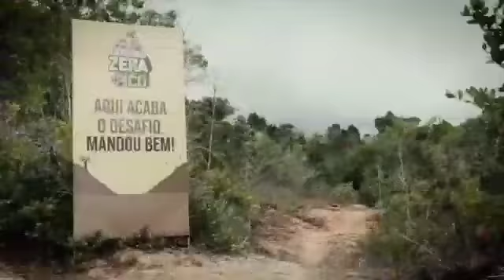TAÇA BRASIL XCO BRASIL RIDE SERIES... faltam 4 dias para o encerramento das inscrições!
✓ Pontua para o Ranking Júnior da UCI.
✓ Pontua para os jogos Olímpicos Tóquio 2020
✓ Inscrição é para AMADORES e PROFISSIONAIS
✓ Pista nova feita a mão, 4.5 km, com entrada livre venha ver de perto as feras do MTB e curtir o mais novo Pump Track do Brasil
✓ XCO Series Brasil Ride inclui modalidade E-MTB